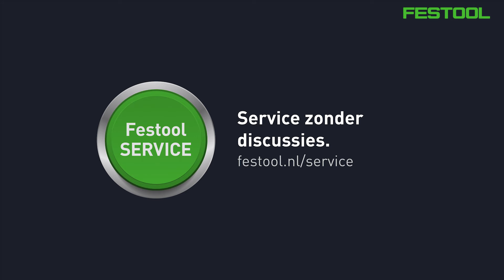De nieuwe combihamer op accu KHC 18 - Renoveren met Festool | Festool NL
Festool staat toch alleen bekend om machines voor fijne houtbewerking? Mooi niet!
Festool heeft een breed assortiment aan machines die geschikt zijn voor renovatiewerkzaamheden. De laatste toevoeging is de nieuwe accu-combihamer KHC 18. De eerste accu-combihamer die is voorzien van 3 jaar garantie!
Bekijk deze video en kom alles te weten over deze nieuwe krachtpatser en andere Festool renovatiemachines.

Klik hieronder op een van de hoofdstukken om direct naar het desbetreffende hoofdstuk te gaan.

00:00 Intro
01:08 Vergelijk met boorhamer BHC 18
01:40 Toepassingen KHC 18
01:51 Overige functies KHC 18
02:30 Functieschakelaar
02:52 Boorkoppen
03:15 Stofarm werken
04:00 Afzuigadapter AV-BHC/KHC
04:13 Veilig en comfortabel werken
04:39 KickbackStop
04:54 Service zonder discussies
06:15 Conclusie